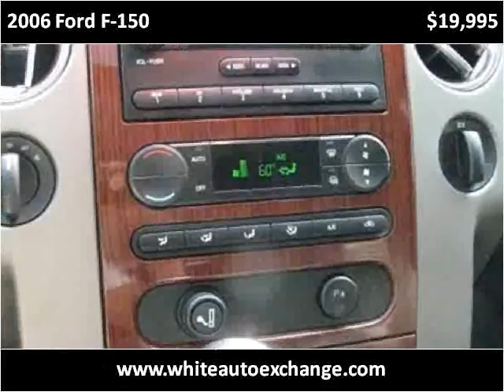2006 Ford F-150 Used Cars West Carrollton OH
This 2006 Ford F-150 is available from White Auto Exchange.